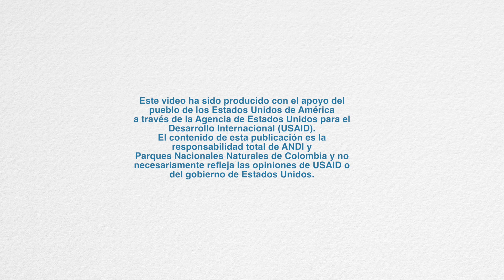🌿 Biodiversidad y Desarrollo por el Caribe